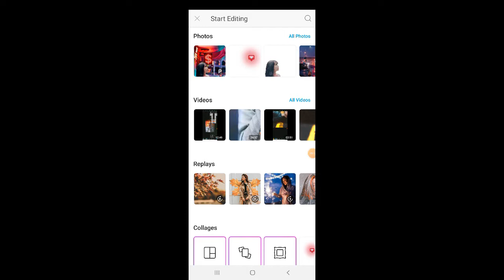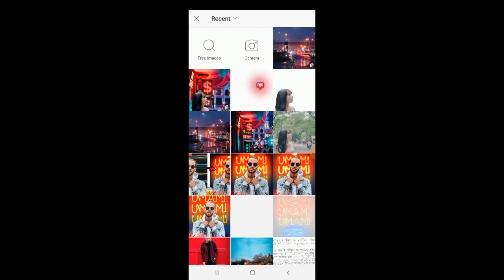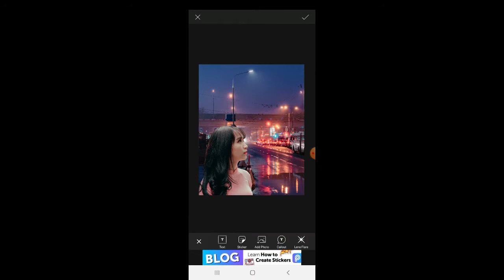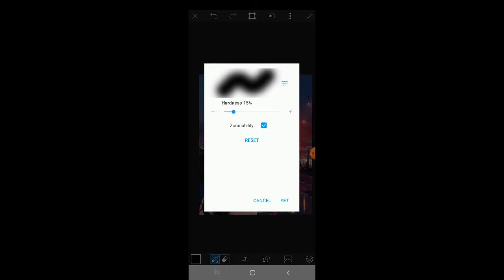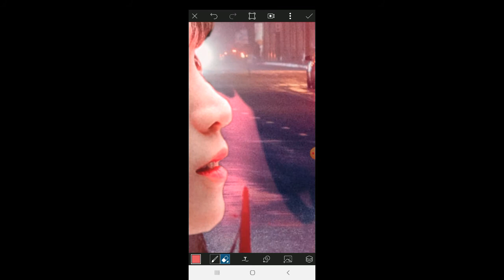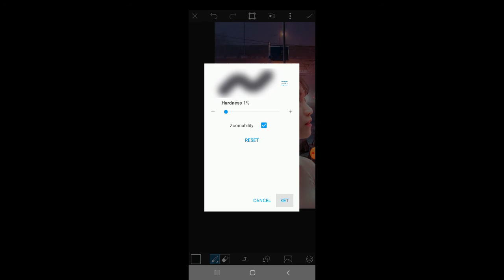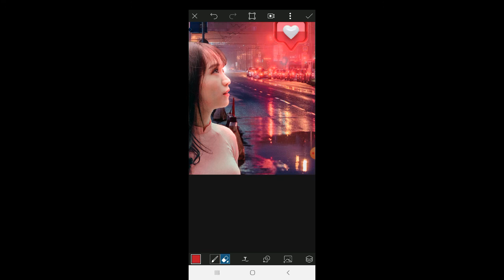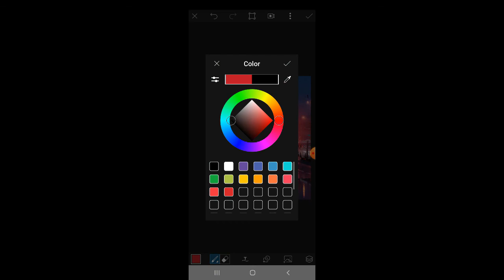How to make neon glow editing in Picsart || tutorial || funtaeditz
Hello dosto. l upload videos daily so you
Can updated with my videos
.In this video I have shown you how to make creative moon art for your awesome images from picsart easily and if you like my today's video then give a thumbs👍 up and subscribe to my channel for more and press the notification bell🔔 icon so that you will get notified whenever I upload video.
More coming soon good Bye,

And also if you want to edit your photos by me then send me the photo on Gmail.